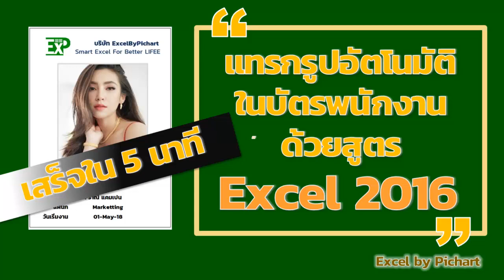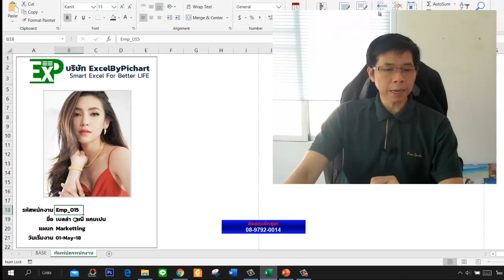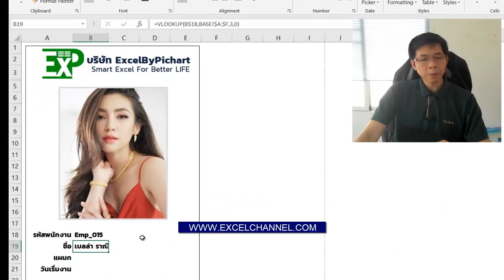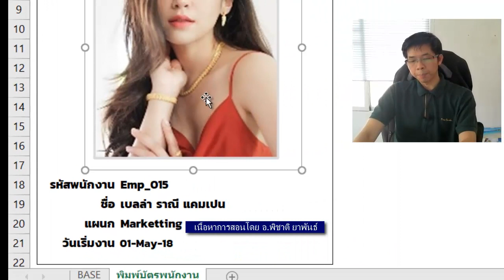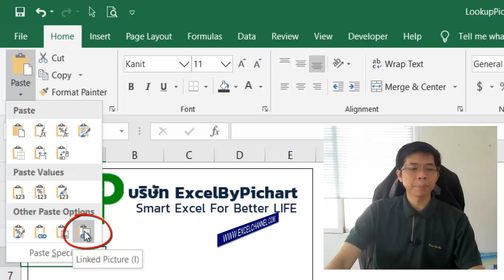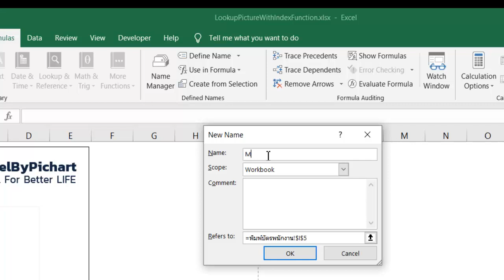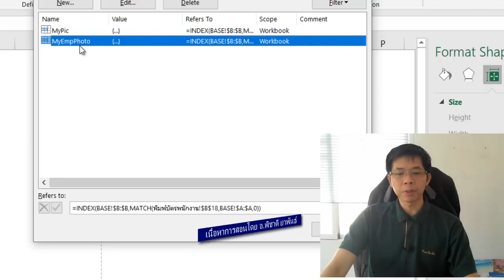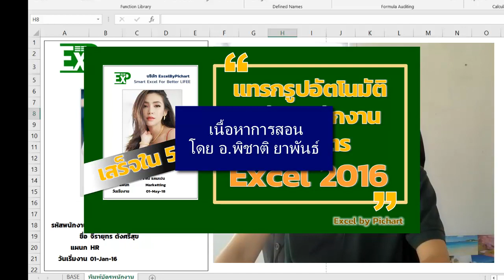เรียนexcel พิมพ์บัตรพนักงานพร้อมรูปอัตโนมัติด้วยสูตรExcel 2016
เคล็ดลับ!! ดึงรูปใส่ในบัตรพนักงานอัตโนมัติ
ด้วยสูตรExcel 2016 เสร็จใน 5 นาที

ในการใส่รูปลงใน บัตรพนักงานทีละคนเป็นเรื่องที่ไม่สะดวกสุด ๆ เสียเวลาเยอะ  แต่ครั้นจะใช้ Vlookup ก็ดึงรูปขึ้นมาไม่ได้ :(  :(

เคล็ดลับคือ...
- รูปภาพไม่ใช่ข้อมูลประเภท ตัวหนังสือจึงใช้ Vlookup ไม่ได้
- เราสามารถดึงรูปมาได้ด้วย สูตรประเภท "กำหนดตำแหน่ง" ของข้อมูล (กรณีนี้เป็นข้อมูลประเภทรูปภาพ)
- แต่เนื่องจากเป็นข้อมูลประเภทรูปภาพจึงไม่สามารถ แสดงผลในเซลตามปกติของ Excel ได้
- จึงต้องใช้การสร้างกล่องขึ้นมารับ เราเรียกว่า "Linked Picture"
- แต่การหยิบรูปให้สัมพันธ์กับชื่อที่กำหนดในบัตรพนักงานทำให้เราต้องใช้ สูตร index แบบ Dynamic (ให้สูตรช่วยหาตำแหน่งอัตโนมัติตามรหัสพนักงานที่เลือก)
- แล้ววางลงใน Named Range
- สุดท้ายเอา Named Range นั้นไปกำหนดรูปภาพที่จะมาแสดง...

อ่านดูอาจจะ หลายขั้นตอน...ดูคลิปเลยครับ แค่ 5 นาที ทำได้เลย แล้วจะรู้ว่าExcel ช่วยให้งานเยอะ งานยาก เป็นงานง่ายได้อย่างเหลือเชื่อ...

ช่วงนี้ "นอนอยู่บ้านช่วยชาติกันอยู่" มีเวลา ฝึกเลยครับ

ช่วงนี้ใครอยากพัฒนาทักษะExcelOnline ที่เวป excelchannel เข้าไปดูนะครับ

คอร์สOnline ใหม่ ติวเข้ม Excel สมัครงาน
คอร์สOnline อันดับ 1 Best Seller Pivot Chart and DynamicDashboard :

เรียนExcelกับอาจารย์ชาติ